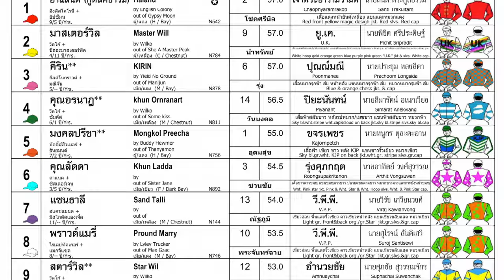LERT MANGKORN wins too easily! - 28/04/2024 - Race 8 - Division 6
Bangkok, Thailand - LERT MANGKORN wins too easily! - 28/04/2024 - Race 8 - Division 6

Track going: Firm